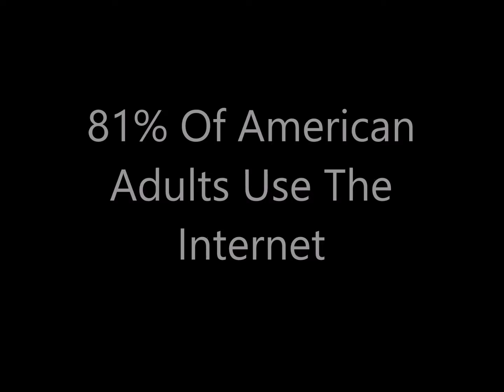Meron Howard Presents Shopping Sherlock